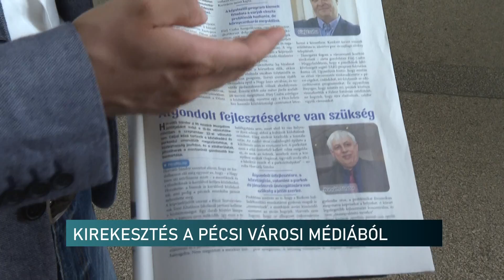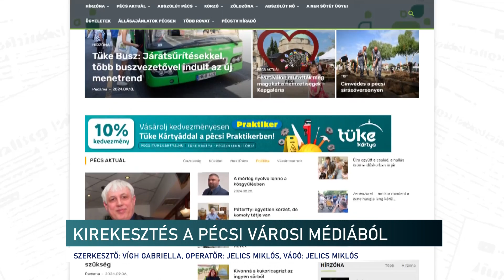20240910 Pecsma valasztasi gyakorlata